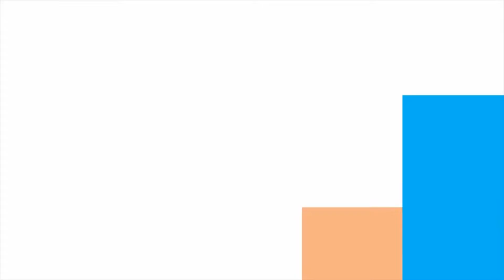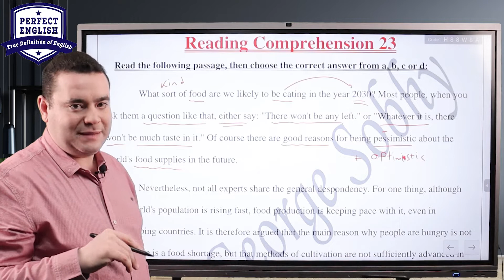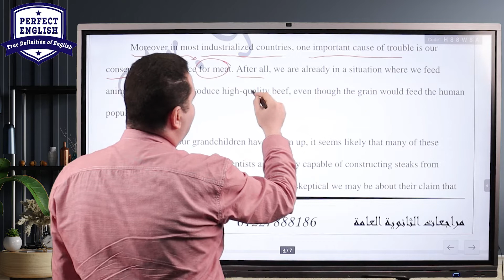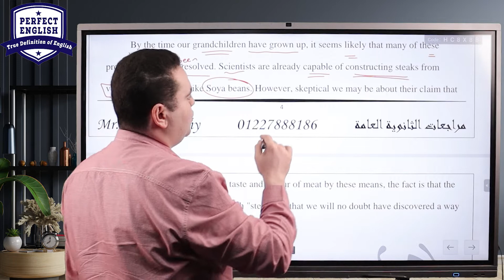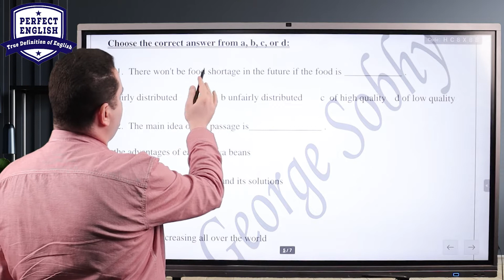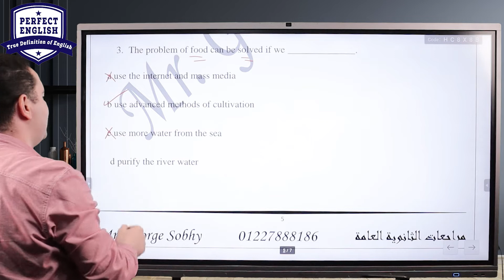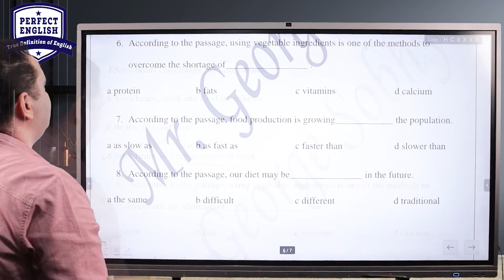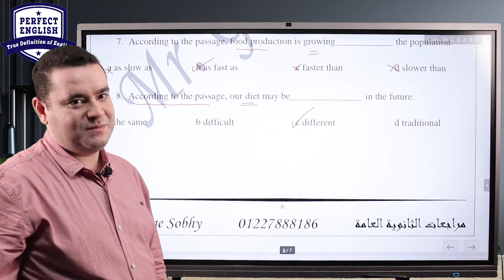تعلم أفضل طريقة لحل سؤال القطعه في الثانويه العامه l كورس الثانوية العامة lمستر جورج صبحي محاضرة 23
Reading Comprehension 23 l قطع الفهم الثانوية العامة l Mr  George Sobhy l    انجليزي ثانويه عامه
كورس القطعة_ محاضرة 23 _ الثانوية العامة _ طريقة حل سؤال القطعه _ الثانويه العامه _ مستر جورج صبحي

حل سؤال القطعه بشكل صحيح وكيفية الحصول على الدرجه الكامله في سؤال القطعه للصف الثالث الثانوي
تالته ثانوي

انجليزي تالته ثانوي المنهج الجديد
حل القطعه
حل القطعة
القطعه
سؤال القطعه